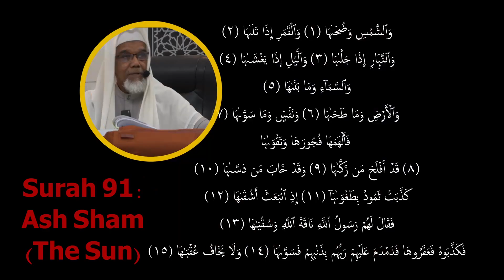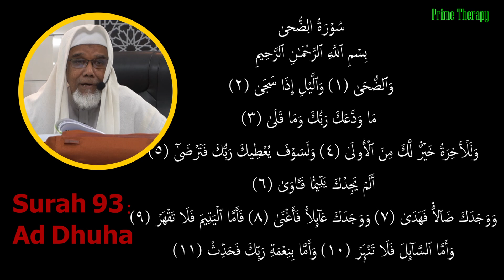20230219_03 Ustaz Hj Hassan Abd Latiff : IBNU QAIYYUM ALJAUZI: SOLAT SUNAT DHUHA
HAKIKAT HIKMAH TAUHID DAN TASAWUF (AL HIKAM) JILID 1 OLEH : PROF DR K H MUHIBBUDIN WALY

Kuliah : 24  Julai 2022

Kalam Hikmah [1] (14 Julai 2022)
AKIBAT BERPEGANG KEPADA AMAL..
Kalam Hikmah [2] (24 Julai 2022)
KETENTUAN ALLAH DAN PENGHIDUPAN MANUSIA
Kalam Hikmah [2] (31 Julai 2022)
KALAM HIKMAH [3] (07 Ogos 2022)
ANTARA KEPUTUSAN YANG KUAT DENGAN QADHA' DAN QADAR ILAHI
KALAM HIKMAH [3] (14 Ogos 2022)
KALAM HIKMAH [4] (21 Ogos 2022)
PEDOMAN MANUSIA DALAM MENGATUR HIDUPNYA
KALAM HIKMAH [4] (28 Ogos 2022)
AND PARTLY KH 5: TANDA TANDA TERTUTUP MATAHATI
KALAM HIKMAH [5] (04 SEPTEMBER 2022)
KH 5: TANDA TANDA TERTUTUP MATAHATI
KALAM HIKMAH [5] (11 SEPTEMBER 2022)
KALAM HIKMAH [6] (18 SEPTEMBER 2022)
KH 6: JANGAN BOSAN BERDOA KEPADA ALLAH S.W.T
KALAM HIKMAH [6] (25 SEPTEMBER 2022)
KALAM HIKMAH [6] (02 OKTOBER 2022)
KALAM HIKMAH [7] (09 OKTOBER 2022)
KH 7: YAKINLAH KEPADA JANJI  ALLAH S.W.T
KALAM HIKMAH [7] (16 OKTOBER 2022)
KH 8: TERBUKA MAKRIFAH KEPADA ALLAH
KALAM HIKMAH [8] (23 OKTOBER 2022)
KALAM HIKMAH [8] (30 OKTOBER 2022)
KH 9: HATI ADALAH MENENTUKAN AMAL IBADAH LAHIRIAH
KALAM HIKMAH [9] (11 NOVEMBER 2022)
KH 10; IKHLAS ADALAH JIWA AMAL IBADAT LAHIRIAH
KALAM HIKMAH [10] (20 NOVEMBER 2022)
KALAM HIKMAH [11] (27 NOVEMBER 2022)
KH 11; TIDAK BOLEH PAMER PADA IBADAH
KALAM HIKMAH [11] (04 DISEMBER 2022)
KALAM HIKMAH [11] (11 DISEMBER 2022)
KALAM HIKMAH [11] (25 DISEMBER 2022)
KALAM HIKMAH [11] (18 DISEMBER 2022)
KH 12: